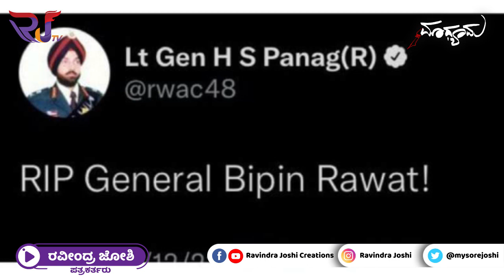ನಮ್ಮೊಳಗಿನ ಶತ್ರುಗಳು ಶತ್ರು ರಾಷ್ಟ್ರಗಳನ್ನೂ ಮೀರಿಸಿದರೇ?